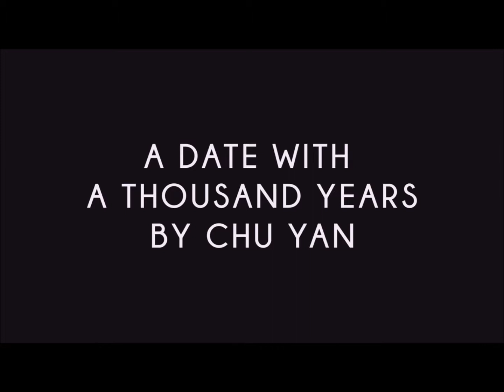Shaelyn Khan walking for Chu Yan at SAFW SS17